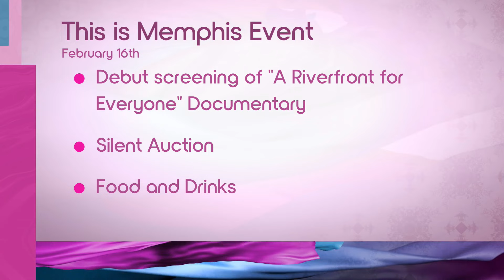Honoring an historic Memphis hero: MRPP Chairman Tyree Daniels sheds light on Tom Lee's legacy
The remarkable rescue story of Tom Lee, a true Memphis hero, is being celebrated in a new way. Tyree Daniels, Board Chair for Memphis River Parks Partnership, shares insights on how the organization is honoring this icon today.